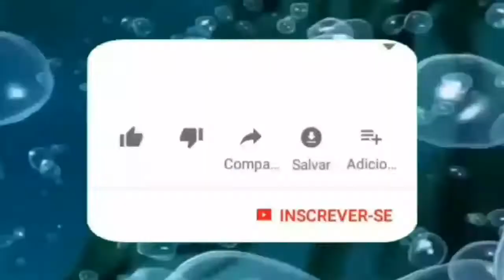3 Jogos "Parecidos " com pokémon (Android)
3 Jogos "Parecidos " com pokémon (Android).

Só lembrando se você quiser deixar no comentario outros jogos acradeço..
⬇Área de dowloand⬇
⭕ Battle Camp